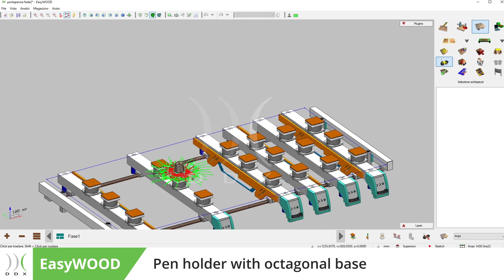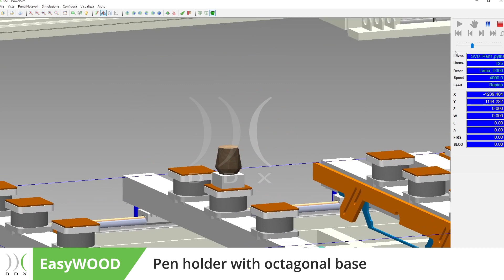DDX PILLS | EasyWOOD - Pen holder with octagonal base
With EasyWOOD you can manufacture also  items such as a custom-shaped pen-holder

Since 2001 we have been providing innovative software solutions for wood, glass, stone and composite materials processing.
With headquarters in Bergamo and three branches abroad, respectively in Germany, Spain and France, we can count on more than 80 internal staff, several external collaborators, as well as consolidated partnerships with the most important manufacturers of numerically controlled CNC machining centres in the world.
Over the years we have specialised in the development of CAD-CAM software for CNC machining centres and vertical software for the design of finished products such as load-bearing structures, stairs and windows in the wood and worktops sector, sculptures and stone products in the stone sector. Recently we have also developed management solutions able to support our customers in the operational management of the production cycle.